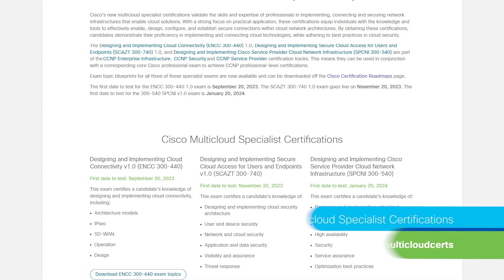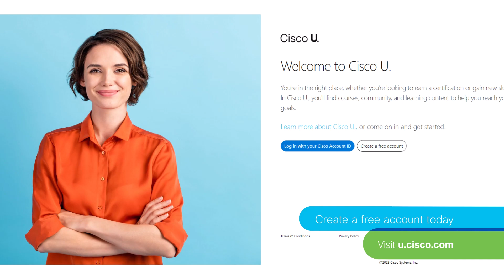Merging Cisco Networking and AWS Cloud | Snack Minute Episode 111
AWS Developer Advocate Du'An Lightfoot dives deep into the convergence of Cisco Networking and AWS Cloud, highlighting essential strategies for Network engineers venturing into Cloud Computing. This detailed walkthrough offers a unique blend of traditional Networking methodologies and emerging Cloud practices, establishing a bridge between two dynamic fields.
In Snack Minute episode 111, we unpack the transformation of the Networking industry, touching on skillset enhancements, the significance of Automation, and the pivotal role of certifications in authenticating expertise.

0:00 Introduction.
1:14 Transition to Cloud: Essential Guidelines for Network Engineers.
6:38 Synergizing Networking, Automation, and Cloud Skills for Tomorrow.
10:27 The Evolutionary Role of Cisco's Multicloud Specialist Certifications.

For comprehensive resources, insights, and a deeper understanding of the networking-cloud paradigm, we invite you to explore Cisco U.